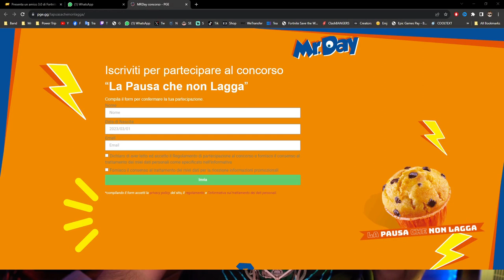EH SÌ MA QUESTO??! 😂 - BEST OF XIUDER